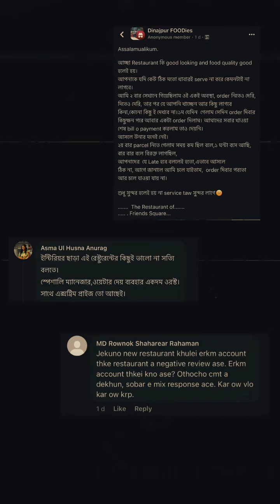Dinajpure এর মধ্যে এত সুন্দর রেস্টুরেন্ট ।।mahirkhan01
Mahir khan presenting new tour vlog “”hope you enjoy all Mahir khan new vlog .

Welcome to MAHIR KHAN YouTube channel .my name mahir khan . I’m 20 years old I love making vedio  about travel,lifestyle,riding,bike ,vlog etc

Guys I Love To Vlog My Full Life Cause Only Videos Can Save My Childhood memories Properly.

** ANTI-PIRACY WARNING **

Please avoid other methods of copying or duplicating the video, and help us support anti-piracy measures in any way you can. Thank you - Team MAHIR KHAN